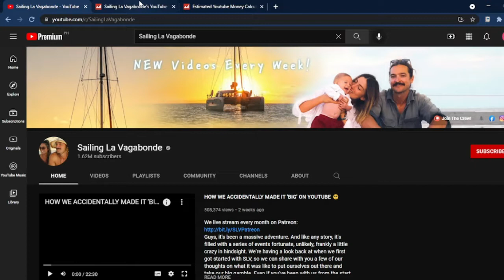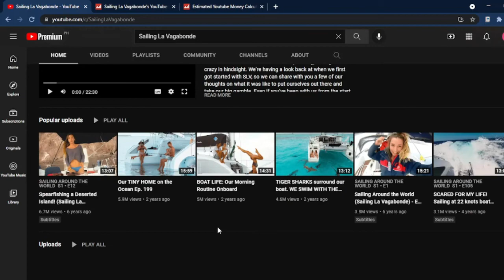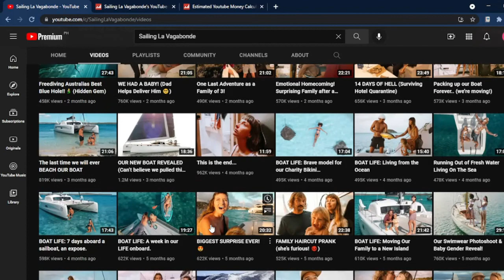How Much Does Sailing La Vagabonde Make On YouTube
Learn How Much Does Sailing La Vagabonde Make On YouTube

In this video I will show you how much does Sailing La Vagabonde makes on YouTube.

Here's a short video about Sailing La Vagabonde earnings on YouTube.